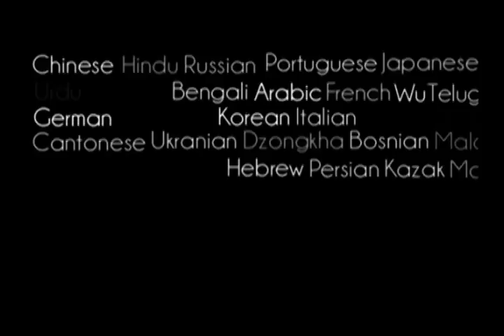Prabhupada 0075 Musisz iść do Guru